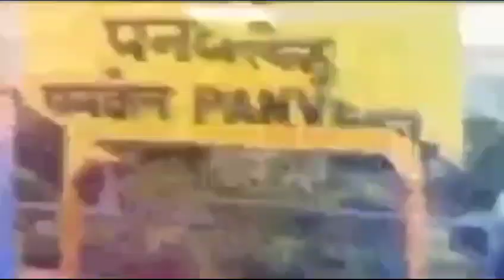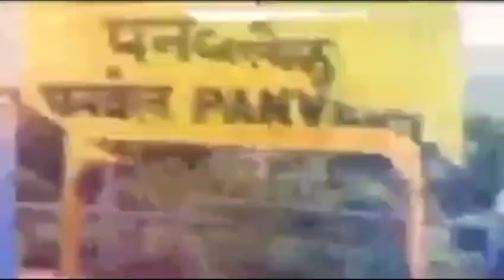Jan Shikshan Sansthan Raigad MH Celebration Under ‘Swachhata Special Campaign 3.0’ On 18th Oct, 2023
Jan Shikshan Sansthan Raigad Maharashtra Do Celebration Under ‘Swachhata Special Campaign 3.0’ On 18th Octomber, 2023 Jss Raigad Orgnized  Pledge Taking on ‘Swachhata Special Campaign 3.0’, Swachhata Awerness On Rally , Shramdan & Swachhata on the Occation of  ‘Swachhata Special Campaign 3.0’ *At. Chaul - Alibag Raigad* Swachhata *Awareness & Awareness On Use Of Toilet & I'll Effects Of Plastics Material Through Presentation & Distribution Of Cloths Bag*  In Presence of Mrs. Vedanti Patil (Assistant Programme Officer), Mrs. Rekha Gharat, Mrs. Pooja Rumde, Mrs. Asmita Bhoir (Resource Person) & Beneficiaries From Jan Shikshan Sansthan Raigad Maharashtra On Date 18/10/2023 Wednesday.